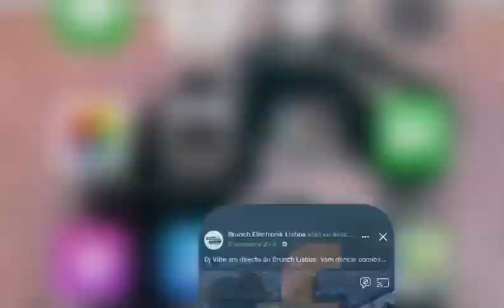DJ VIBE @ Brunch Electronik Lisboa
DJ VIBE live @ Brunch Electronik
Lisboa 2018